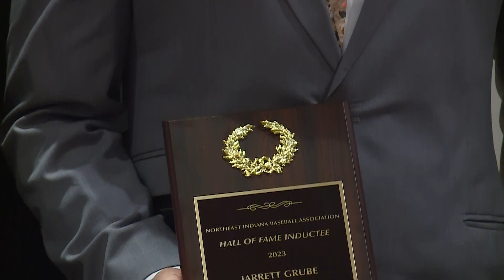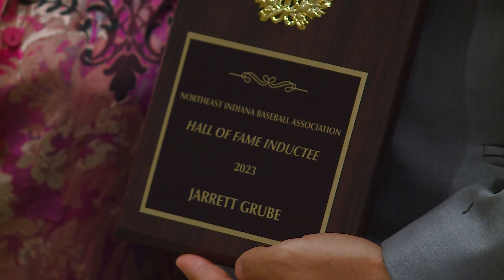Jarrett Grube full interview on induction to Northeast Indiana Baseball Association Hall of Fame 6/1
Jarrett Grube full interview on induction to Northeast Indiana Baseball Association Hall of Fame 6/11/2023